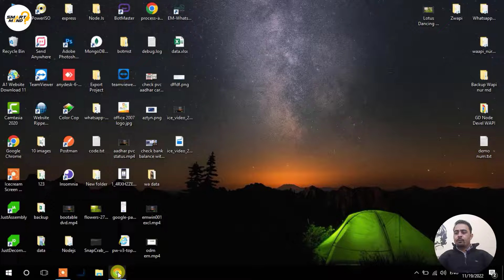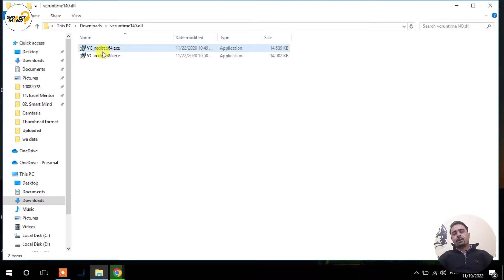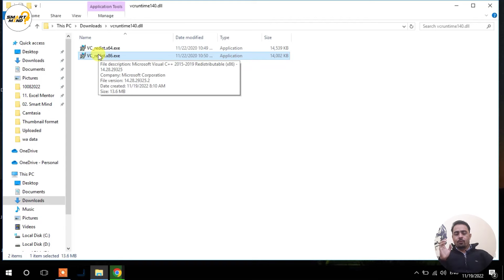The code execution cannot proceed because VCRUNTIME140.dll was not found | fix in just 1 minute 100%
in this video i will show you about how to fix vcruntime140.dll file not found and missing issue in just 1 minute only if you are facing this issue like the code execution cannot proceed because vcruntime140.dll file not found so watch this video till end i will fix your this problem in just one minute lets start right now.